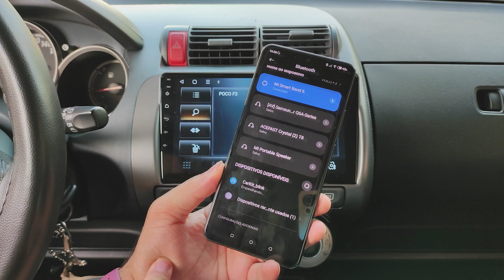COMO PAREAR / CONECTAR O ANDROID AUTO SEM FIO - RÁPIDO E FÁCIL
SÓ R$ 250 ! MULTIMÍDIA 10.26'' PORTÁTIL | CARPLAY & ANDROID AUTO

Multimidia Android - NAVPRO no AliExpress

🔥 8 Core  (Cabos Inclusos)  Envio BR ✅
7'' 4/64GB = R$1.459,20 / Cupom: BRA140
9'' 4/64GB = R$1.420,05 / Cupom: PAN230
7'' 6/128GB = R$1.648,48 / Cupom: PAN230
10'' 4/64GB = R$1.496,19 / Cupom: PAN230
9'' 6/128GB = R$1.699,28 / Cupom: PAN230
10'' 6/128GB = R$1.780,47 / Cupom: PAN230

⚠️ Abaixo FAÇA PEDIDOS SEPARADOS
⚠️ E Use o Cupom: MEGA20!

🔥 4 Core = R$297,98

🔥CABOS OBRIGATÓRIOS = R$254,64

12x ou 2x Sem Juros, Frete Grátis
Valor Final sem Taxas Extras ✅

⚠️ Cupons Atualizados 17/06, Devem durar até dia 23/06.

👉 Comandos de Volante - Universal ! Taxas Inclusas ✅

1: LED Azul

3: LED RED

- Bluetooth, Não precisa furar, Fixado por FITA 3M
- Funciona Via KEY 1,2 em multimídia.